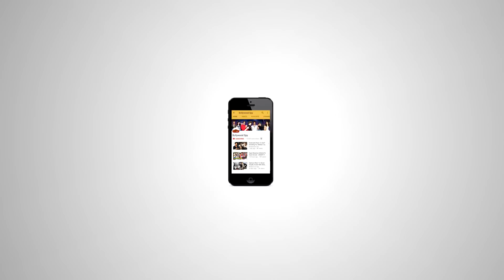DHOOM 4 में कौन है जनता की पसंद - Salman, Shahrukh, Ranveer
DHOOM 4 में कौन होगा Villian - Shahrukh, Salman, Ranveer - जानिए जनता की राय